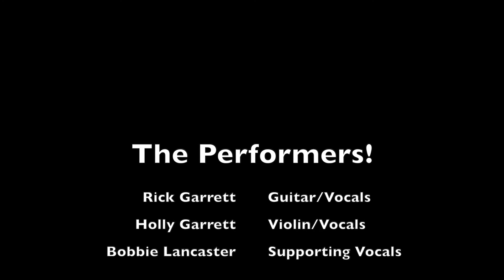Sunny Side Concert Series: Episode 10